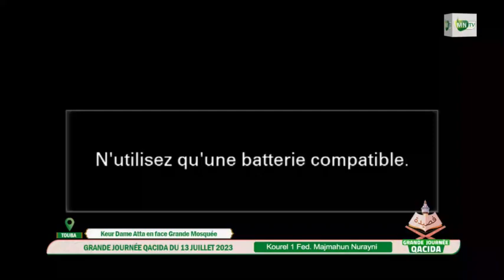🛑Thieyy🥹😭 MAWAHIBOU TOUBA MBELLA GANDE JOURNEE QACIDA TOUBA 2023 KOUREL 1 FMN